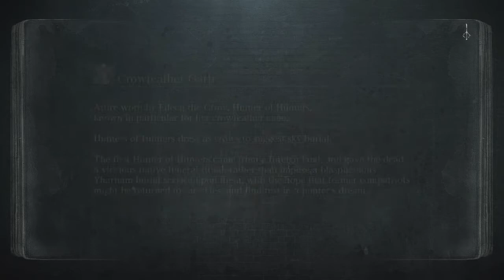Bloodborne The Old Hunters Playthrough Part 24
Doing the swipey swipes.